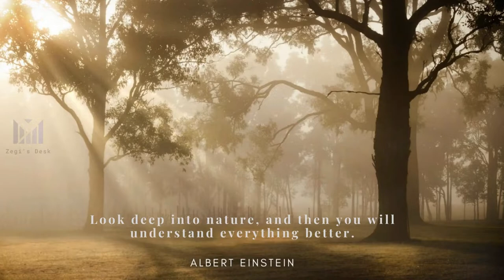Path of Soul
Hello Respected Viewers!!
Welcome to the world of Zegi's Desk. This video is about see the depth of life.